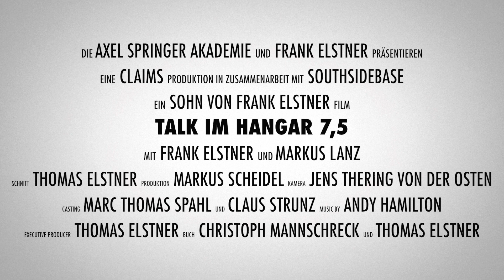Moderatoren für Morgen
Frank Elstner startet mit der Axel Springer Akademie etwas ganz Neues: eine journalistische Moderatorenschule. Warum er sich dafür mit Markus Lanz aus 4000 Metern Höhe in die Tiefe gestürzt hat - hier ist es zu sehen. Das Making-of und Informationen zur neuen Moderatorenschmiede gibt es